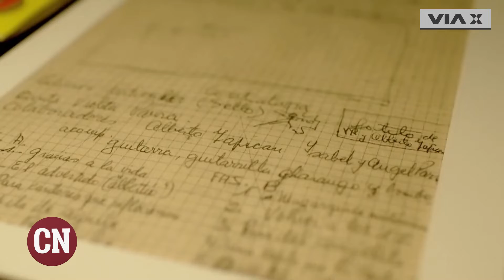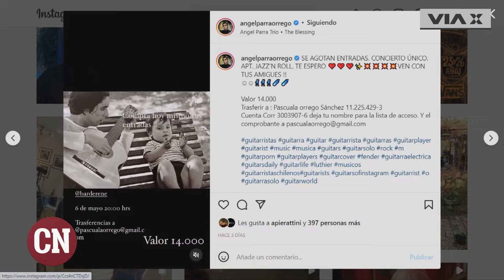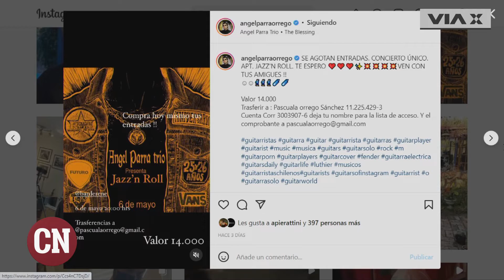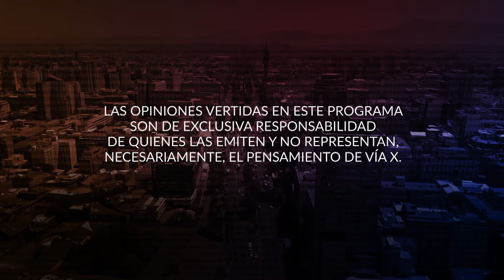Ángel Parra detalló el backstage del documental "Violeta Existe" en Cadena Nacional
El músico y productor musical Ángel Parra detalló el backstage del documental "Violeta Existe", que presenta la grabación de las últimas composiciones de la icónica Violeta Parra, reinterpretadas por los hermanos Ángel y Javiera Parra Orrego y una decena de destacados músicos nacionales como Alex Anwandter, Manuel García y Álvaro López. Además adelantó que sí le gustaría volver a tocar con Los Tres, o por lo menos con sus integrantes. No te lo pierdas en Cadena Nacional por Vía X.